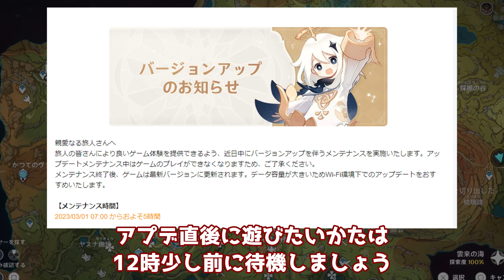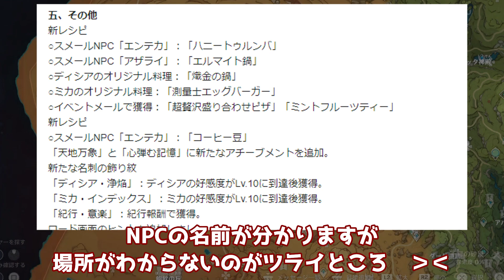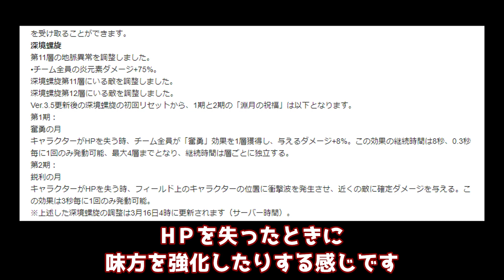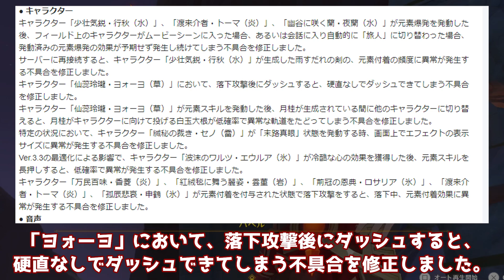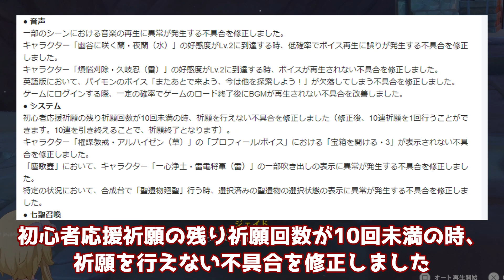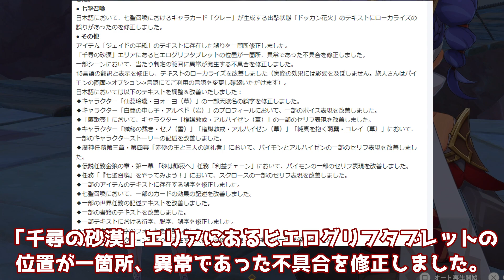【原神】3.5の「アプデ情報」が当日に公式から大量に追加！げんしん,ディシア,セノ,リーク無し,ミカ,白朮,カーヴェ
原神げんしん最新バージョンVer3.4のスメールにて、3.5の「アプデ情報」が当日に公式から大量に追加！！。リーク無し。旅人の皆さんにガチャでアルハイゼン,夜蘭(イェラン)胡桃(フータオ)ディシア,ミカ。魈(しょう)雷電将軍,神里綾人,ナヒーダ,スカラマシュ,放浪者,セノ,ニィロウ,ティナリ,八重,タルタリヤ,鍾離(しょうり)甘雨(かんう)万葉(カズハ)神里綾華(かみさとあやか)ウェンティ,珊瑚宮心海(サンゴノミヤココミ)申鶴(しんかく)アルベド,エウルアとが出ますように。他の動画などでは世界任務アチーブメント豪華な宝箱原石モラ育成素材天賦突破素材貴重な宝箱冒険経験値聖遺物評判経験値などの入手方法などもご紹介しています。このチャンネルではリーク画像や情報を扱っていません。考察情報なども公式情報を元に楽しむ内容となっています。

0:00:00​​​​ - 開始
0:00:00​​​​ - 開始